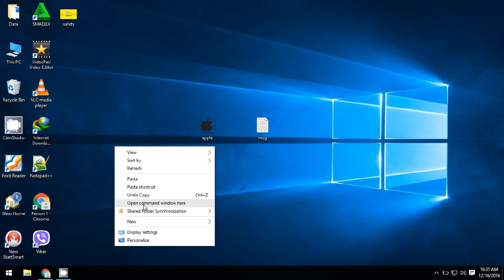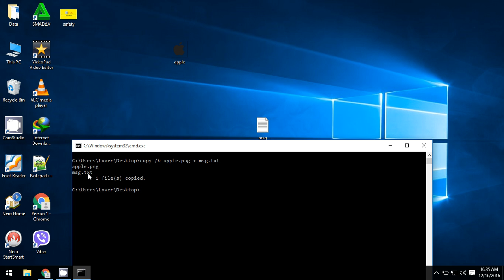How to Hide Secret Message With Image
Cmd command :  Copy /b apple.png + msg.txt

How to Hide Secret Message With Image in tamil